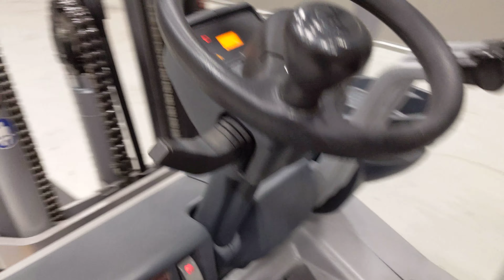46622 - JUNGHEINRICH TFG 425 - LPG